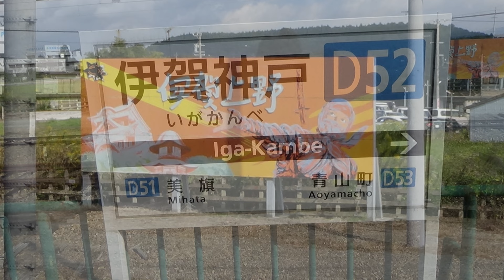あっちこっちスケッチ～近鉄大阪線 伊賀神戸駅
2022/10/23　近鉄大阪線　伊賀神戸駅にて
2線2面で10両編成対応ホーム長です
一部の特急と快速急行、急行、普通が停車します
伊賀鉄道との乗り換え駅です